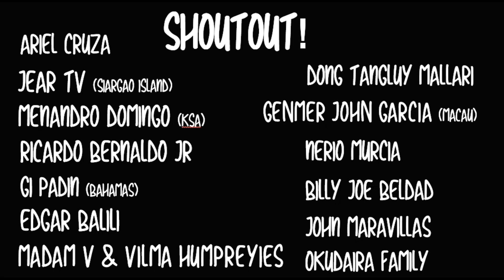2023 - SINIGAWAN at DINILAAN ANG PINOY, ETO ANG INABOT NA PARUSA!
Masyadong nagkompiyansa ang maangas na kalaban ng Pinoy Champion!